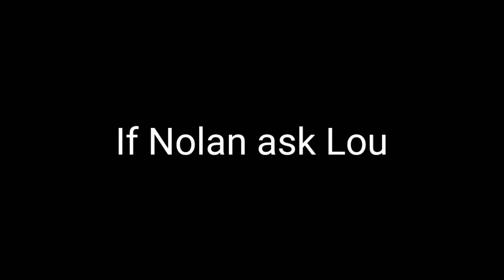Toothless & Lou ft. Nolan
Here's another video of Toothless and Lou since most of you enjoyed the last video of them.Hope you guys like it.